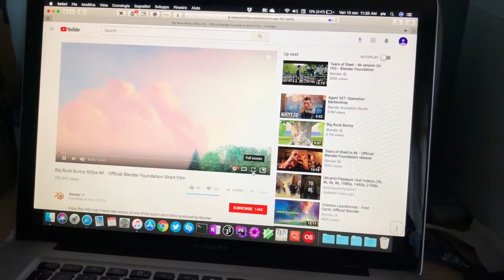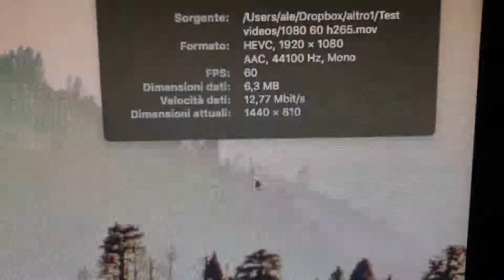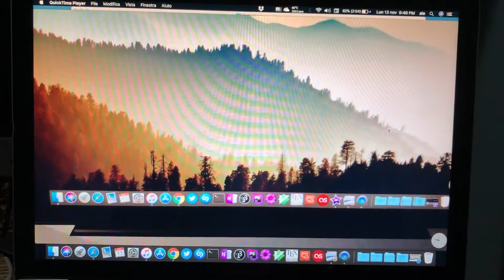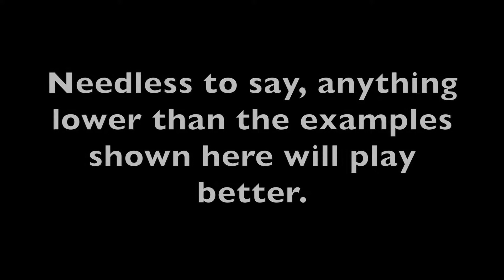HD and 4K video playback tests on a 2009 Apple MacBook Pro (Intel Core 2 Duo)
Processor: Intel Core 2 Duo P8700 at 2.53 GHz
Graphics: NVIDIA GeForce 9400M with 256 MB VRAM